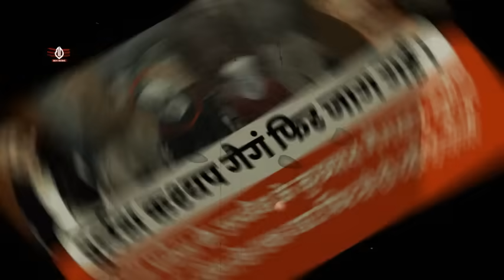गैगंस्टर दुर्लभ कश्यप की हत्या का बदला बीच सड़क पर बिरोधी गैगं के 22 बार वार करने वाले कुनाल डोरेमोन